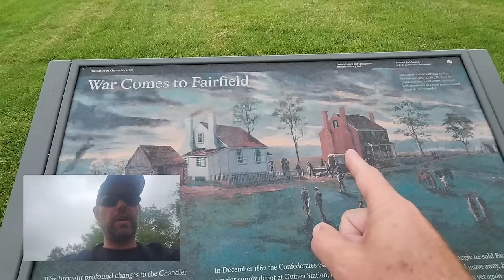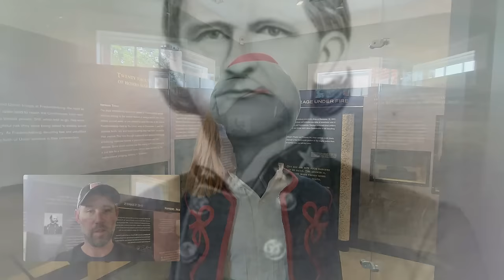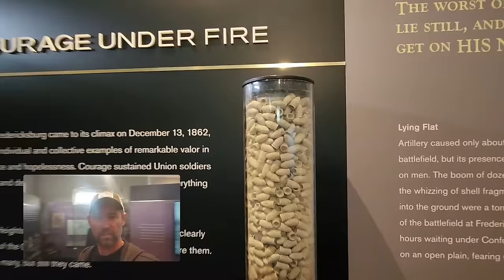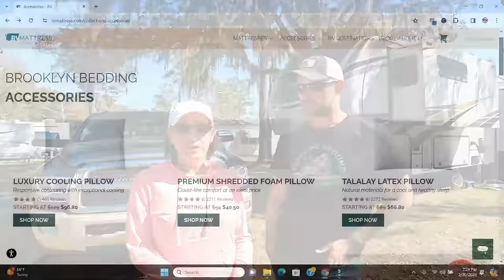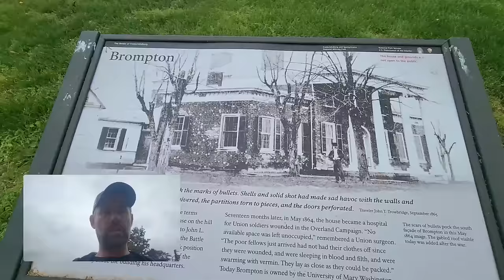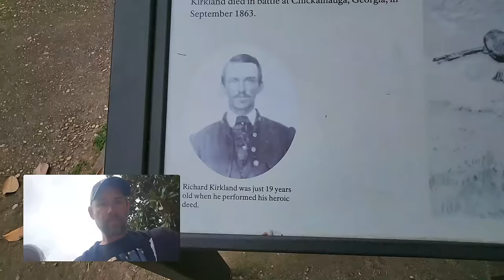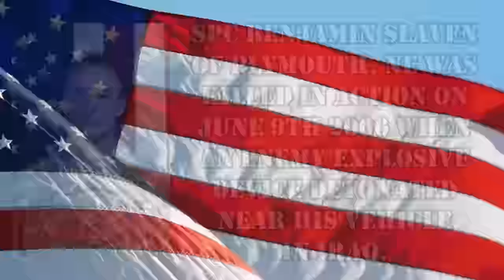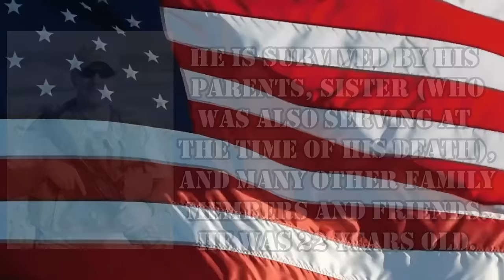Tragic Events Happened Here - RV Travel Destination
This week, we went to an RV Travel Destination where some tragic events happened. We visited the death site of Stonewall Jackson, the site of the battle of Fredericksburg, and the birthplace of George Washington.

Here is how you can help us help Veterans:
3. Donate on PayPal (100% of funds through PayPal go directly to Veterans) (Scroll down to PayPal and click on the Donate button.
4.
5.
6.

Alethea Paradis
Rich & Janice Sharp
Chris Mayers
Brett Higgins
Joyce Glover
Tim F
Warren Miller
Ray Foor
Barbara Spiecher
Kirk McNamara
Ken Wise
Joe & Patty Potts
Maryanne & Fritz